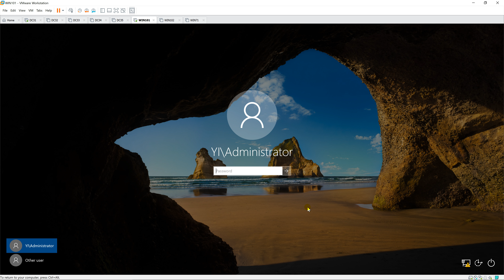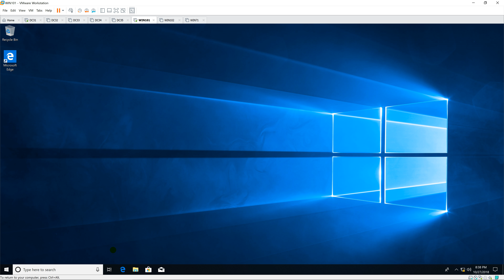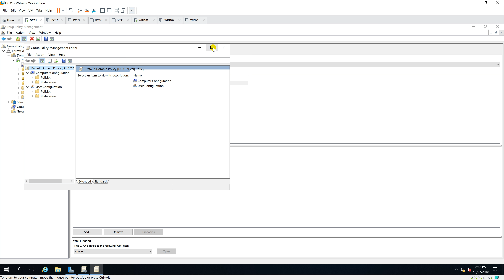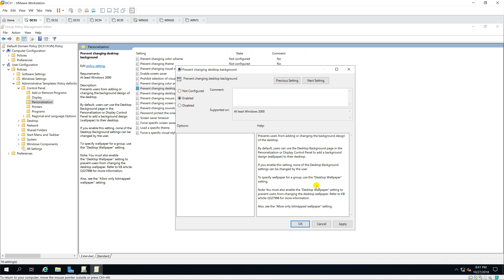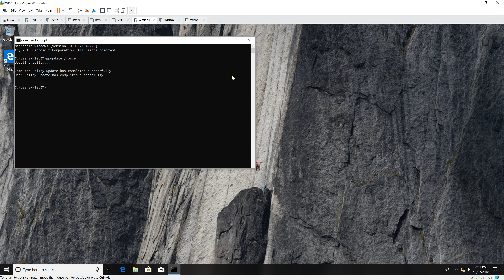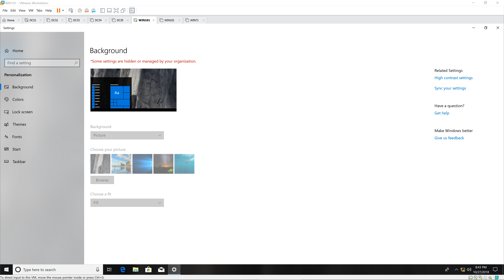Prevent changing Background via GPO in Windows Server 2019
1. Prepare

- DC31 : Domain Controller(Yi.vn)   |     WIN101 : Client

2. Step by step : Prevent changing Background to all Domain members

- WIN101 : Test changing Background

  + Right-click Desktop - Personalize - Background   === Choose you want  === OK

- DC31 : Prevent changing Background via GPO

  + Server Manager - Tools - Group Policy Management - Yi.vn - Right-click "Default Domain Policy"

    - Edit... - User Configuration - Policies - Administrative Templates

    - Control Panel - Personalization - Double-click "Prevent changing desktop background" : Enable - OK

  + Start - cmd - gpupdate /force

- WIN101 : Test changing Background (prevented)

  + Start - cmd - gpupdate /force - Sign out - Sign in

  + Right-click Desktop - Personalize - Background  === Gray ! can not change

Youtube.com/c/MicrosoftLab